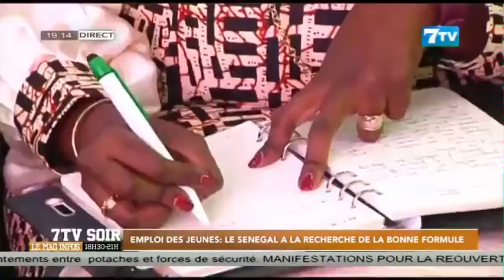Emploi des jeunes: Le Sénégal à la recherche de la bonne formule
Extrait 7tv soir du Mardi 31 Oct 2023

7TV est une chaîne généraliste qui exploite l'infotainement avec un accent particulier sur l'information.